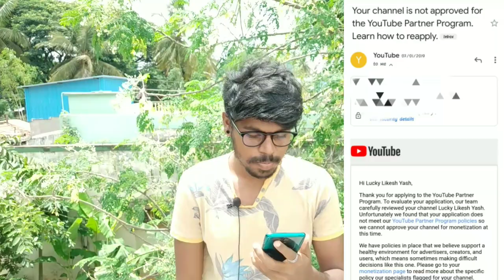Lucky Likesh Yash Youtube Journey Ended In Jan 2019 😪😪!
YOUR QUARIES-